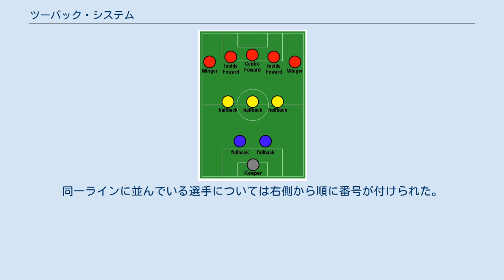ツーバック・システム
2-3-5 ツーバック・システムはサッカーのフォーメーションの1つである。
 現代サッカーは、19世紀において始まった大英帝国のパブリックスクールでのフットボールを源流とする。
1880年代に生まれたツーバック・システムは、現代的な基準から見てフォーメーションと見なすことが可能なものの、最初期の例であるとされている。
 現代的な表記の例に倣うと、ツーバック・システムは(1-)2-3-5であり、1人のゴールキーパー、2人のフルバック、3人のハーフバック（センターハーフとも）、5人のフォワードからなっていた。
攻守のバランスを重視した人数配分をピッチ全体に対して行うことが常識化している今日の戦術的な常識から判断すればツーバックは一見無謀な戦術のように思えるが、当時のオフサイド・ラインは守備側の後方から3人目の選手を基準としていたため、守備の際はフルバックの2人を前後にずらし、今日で言うところのストッパーとスイーパーの役割を分担して相手方に対峙するだけで十分であった。
フルバックは敵のセンターフォワードのマークが主な仕事であったものの、チーム全体の守備戦術の基本はゾーンディフェンスであった。
 5人のフォワードは時代が経つにつれて2人が下がり目となり、「W」のような形をとるようになっていった。
中央をセンターフォワード、両サイドをレフト・ウイング、ライト・ウイング、もしくはアウトサイド・レフト、アウトサイド・ライトと呼び、下がり目となった2人はインサイド・レフト、インサイド・ライト、もしくはレフト・インナー、ライト・インナーと呼ばれた。
この「W」型のフォワードの隊形はアーセナルFCを率いたハーバート・チャップマンが考案したWMフォーメーションに発展的に取り込まれ、ヨーロッパのサッカーの戦術の歴史において長く影響を残すこととなった。
 ハーフバックは左からレフトハーフ、センターハーフ、ライトハーフと呼ばれ、左右のハーフバックはウイングハーフとも呼ばれた。
ウイングハーフの主な役割は敵ウイングの守備であった。
センターハーフはこのフォーメーションで一番重要なポジションであり、チーム内の最高の選手が務めることが多かった。
攻撃においては、今日のサッカーにおける司令塔の役割、即ち、味方の5人のフォワードへパスを配球する役割を担い、守備においては敵のインナーをマークする役割を担った。
センターハーフにチーム内で最高の選手をあてがう慣行は長い間サッカーにおける常識となり、サッカー後進国であった日本ではWMフォーメーションの末期である1950年代の末においてもツーバック・システムを用いて最高の選手をセンターハーフに据える傾向があったという。
 ちなみに、ツーバック・システムの時代に背番号が生まれ、最後方のゴールキーパーから順に番号が割り振られた。
同一ラインに並んでいる選手については右側から順に番号が付けられた。
ここからフォーメーションの変遷をたどっていくと、現在の背番号が表す大まかなポジションの意味が分かる。